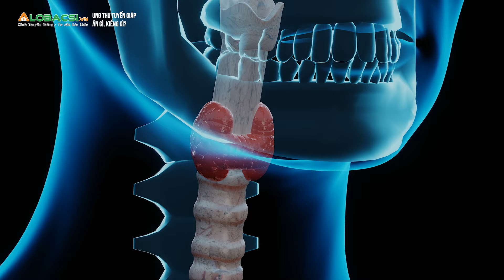Ung thư tuyến giáp ăn gì, kiêng gì